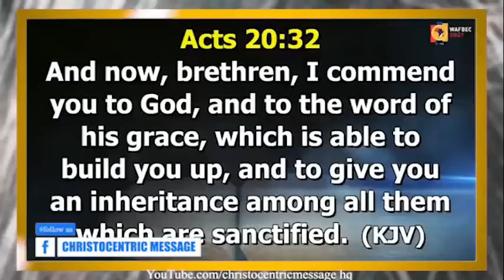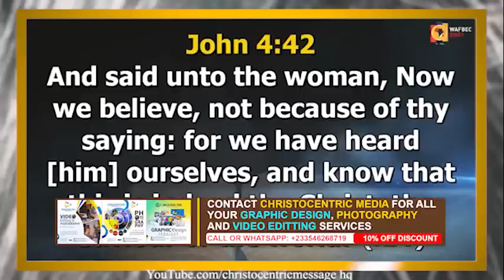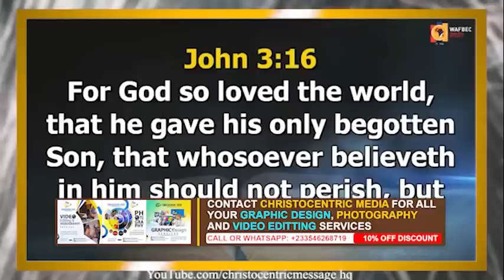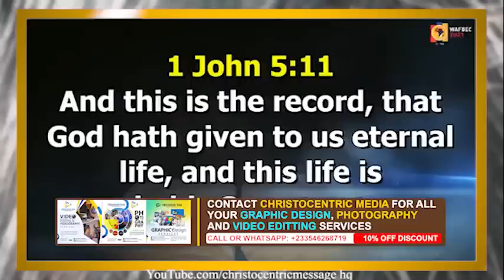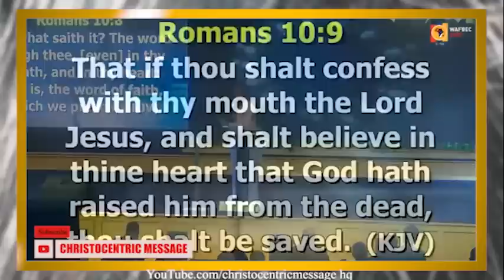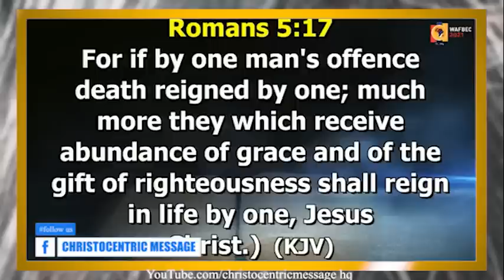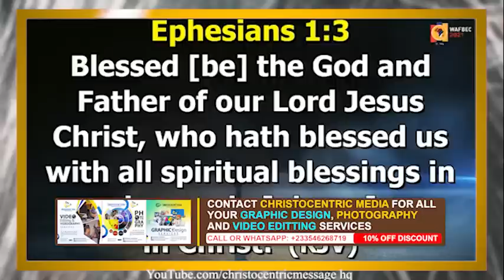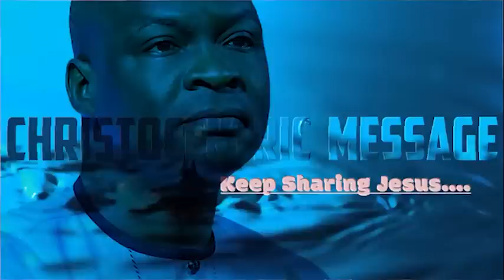THE ENCOUNTERS YOU MUST HAVE TO BE AN EFFECTIVE CHRISTIAN - APOSTLE JOSHUA SELMAN